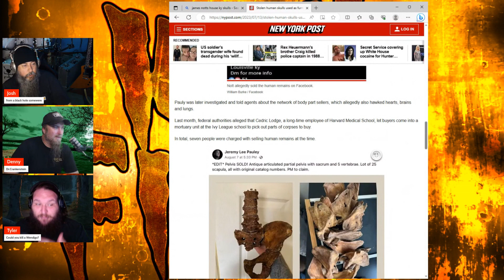S349: The Video game was haunted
We need to figure out what this game was?